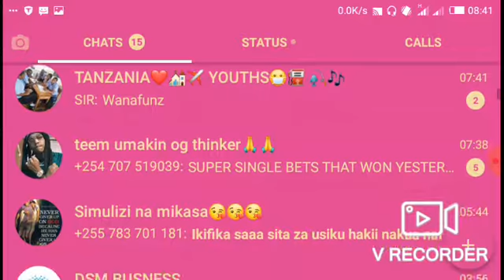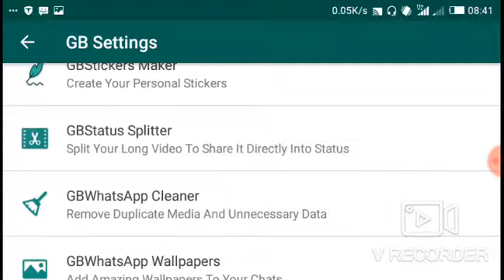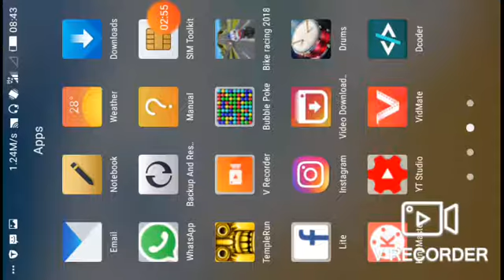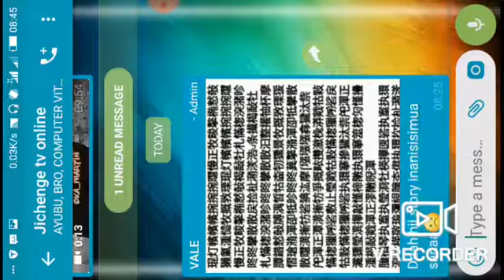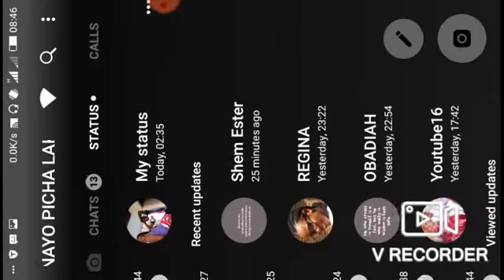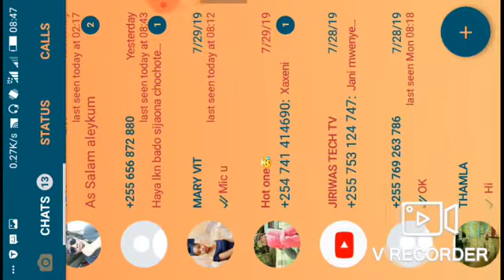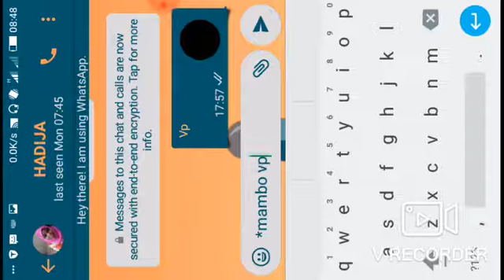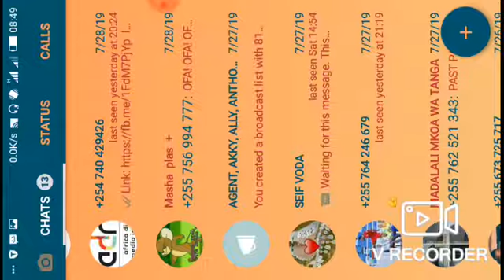MAAJABU YA GB WHATSAPP